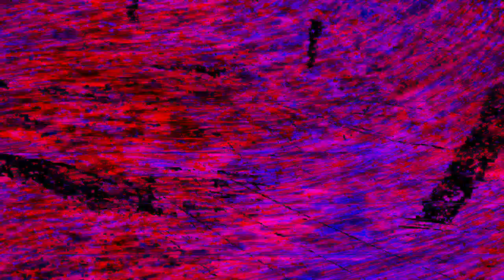[EPILEPSY WARNING] Movie 23 07 13 02h29m36s